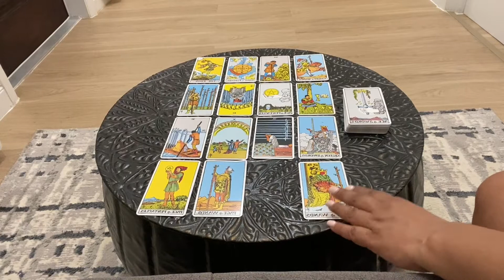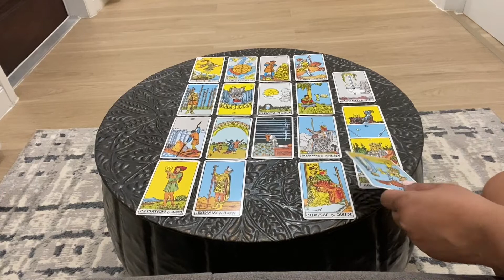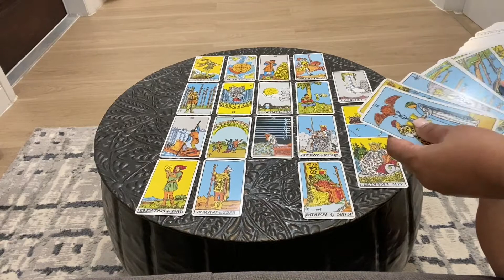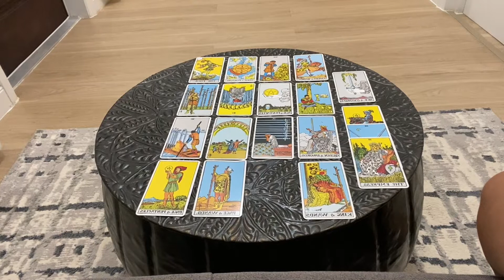Cancer May 2022 Weekly Tarot Reading - Follow Your Passion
TAROT & ORACLE Decks Used BY HOW LOVE TAROT:
EASY TAROT - by Josephine Ellershaw, Cirro Marchetti
OTHERKIN TAROT - by Siolo Thompson